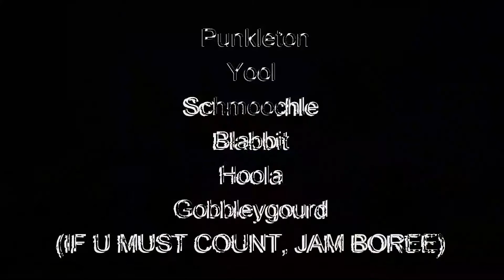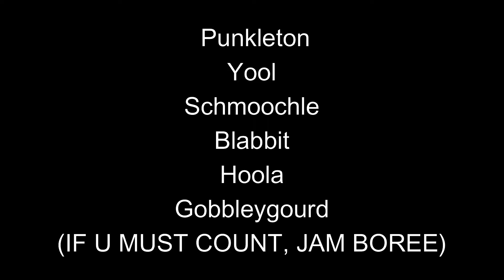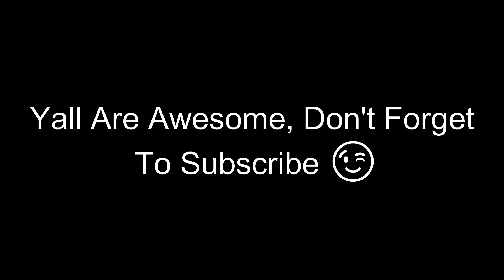Information, Updates ECT. About Spooktacle 2021!! [Lots Of New Stuff/Monsters Coming Soon!!]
Don't Forget To Join My Tribal Island Use Code: 70123063AF

Friend Code 💛:
70123063AF

                                         𝐉𝐨𝐢𝐧 𝐓𝐡𝐞 RC 𝐏𝐥𝐚𝐲z𝐬 𝐅𝐚𝐦